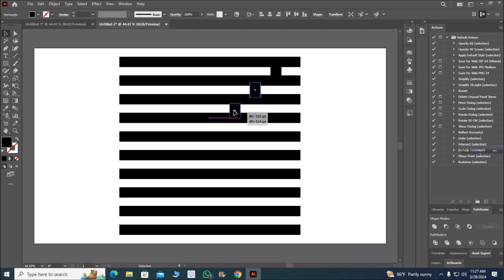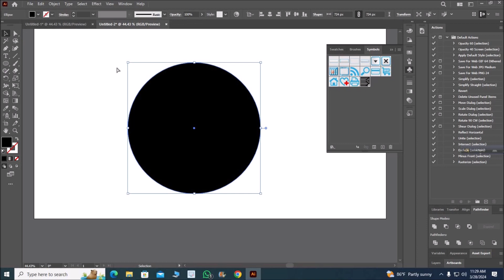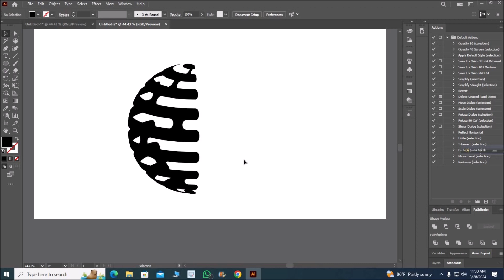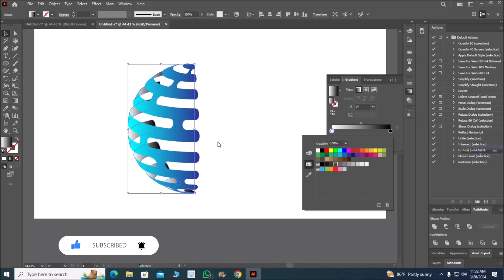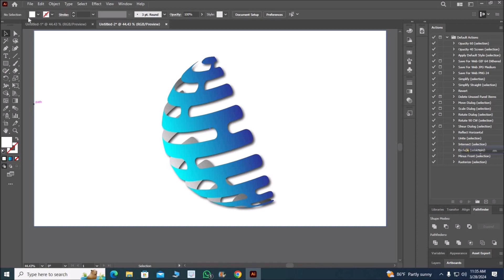Logo design super easy techniques for beginners in adobe Illustrator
This video contains about techniques to create graphic design.